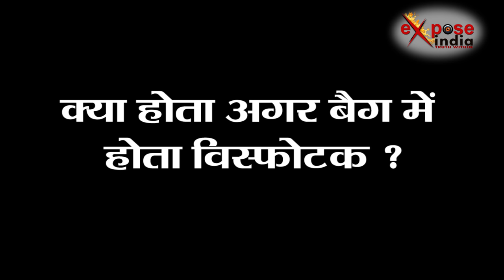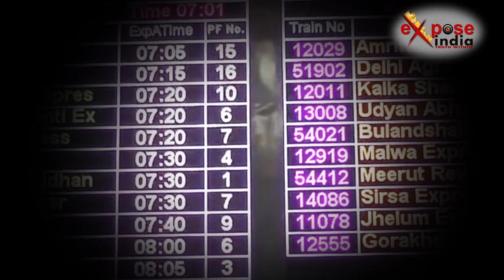चार बाग स्टेशन पर था टिफिन 'बम' ! मगर सुरक्षाकर्मी 'सोते रहे'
देश के सबसे व्यस्तम रेलवे स्टेशनों में से एक लखनऊ के चारबाग रेलवे स्टेशन को सुरक्षा की दृष्टि से काफी संवेदनशील माना जाता है। इसलिये सुरक्षा के चाक चौबंद होने के दावे भी खूब किये जाते हैं। इसी दावे का रियलिटी टेस्ट करने के लिये एक्सपोज इंडिया की टीम चारबाग रेलवे स्टेशन पहुंची। टीम के एक सदस्य के पास एक थैले में टिफिन बॉक्स था। स्टेशन पहुंचने पर गेट पर मौजूद डिटेक्टर से स्टेशन में प्रवेश करने वालों की जांच की जा रही थी। लेकिन हैरानी तब हुई जब एक्सपोज़ इंडिया का रिपोर्टर बिना किसी चैकिंग के ही स्टेशन में प्रवेश कर गया और किसी भी सुरक्षाकर्मी ने उसे रोकने तक जहमत नहीं उठाई। एक्सपोज इंडिया ने टिफिन को भरी भीड़ में रख दिया और इंतजार किया कि कोई सुरक्षाकर्मी टिफिन की पड़ताल करे लेकिन कई घंटो के बाद भी कोई नहीं आया और चारबाग स्टेशन पर सुरक्षा के दावे खोखले नजर आए।